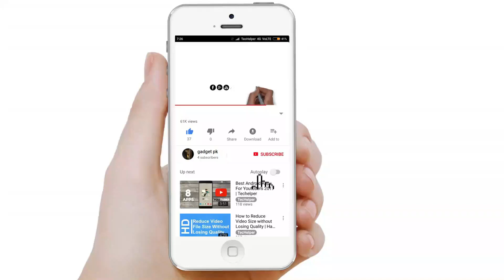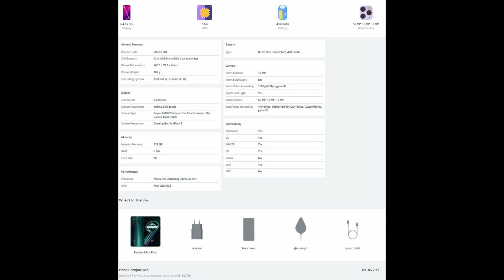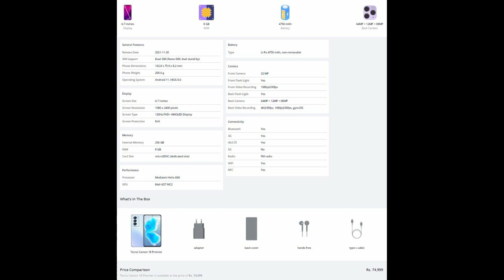MOBILE PHONES UNDER 90K